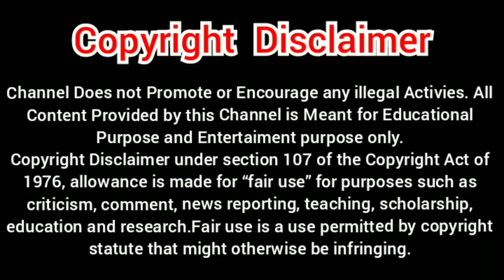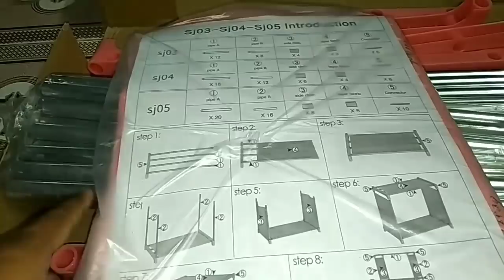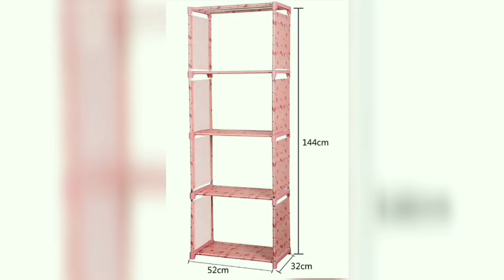இவ்வளவு குறைவான விலையில் Spacious 5 Rack shelfves😱? affordable rack details, Review & demo in tamil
product link:

FurnCentral Metal Open Book Shelf

Recommend video:

🔔Penney Unnakga full videos🔔

🔔Old saree reusable ideas🔔

💕OLD SAREE INTO MAT CONVERT VIDEO LINKS: 💕